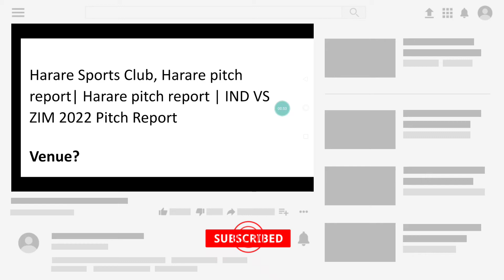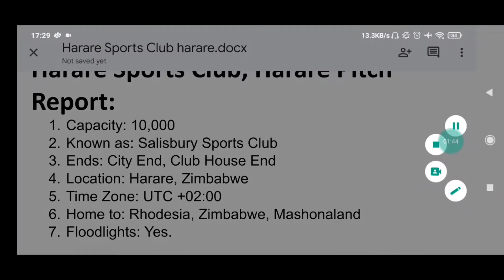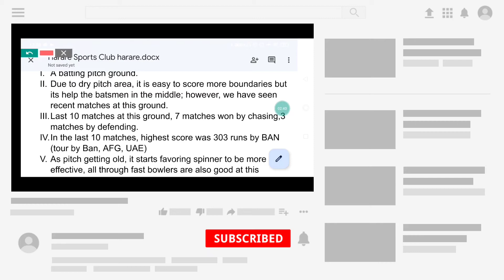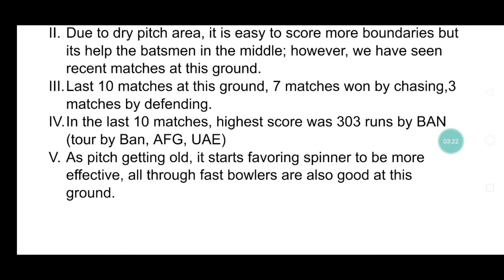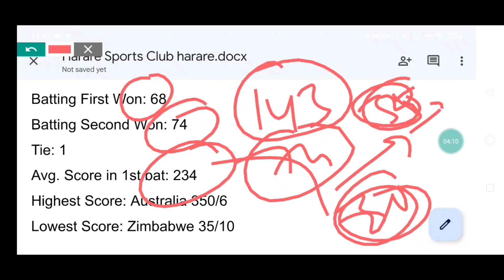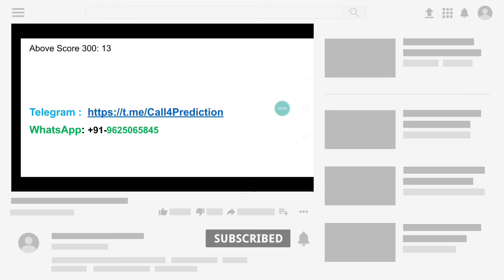Harare Sports Club, Harare pitch report | IND VS ZIM 2022 Pitch Report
Harare Sports Club, Harare pitch report
Harare Sports Club, Harare

Pitch Report IND VS ZIM 2022
IND VS ZIM Matches in Harare Pitch 2022 Analysis